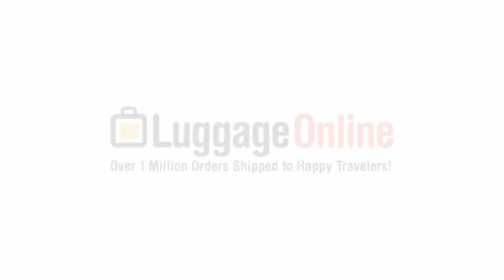Victorinox Lexiconac 22 Dual-Caster 22" / 56 cm Expandable 8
This convenient, expandable 8-wheel upright glides easily down an airplane aisle, is ideal for a two to three day business trip and meets most U.S. carry-on regulations.
Comfort grip, one-touch, dual-trolley aluminum handle system locks into three different positions â€“ 41" (104 cm), 39" (99 cm) and 37" (94 cm) â€“ to accommodate travelers of various heights. Luggage Online carries over 100 of the top luggage brands, including Rimowa, Tumi, Samsonite, Victorinox, Travelpro, Briggs & Riley and Delsey. The current selection features suitcases, luggage sets, carry ons, duffels, backpacks, briefcases, and much more. Luggage Online strongly believes your luggage is a reflection of the way you travel, your organizational skills, and your personal taste so it’s important to make the right choice for all your travel needs. Luggage Online also always guarantees the lowest price on all the products they sell which gives them a competitive advantage over their competition. Luggage Online also offers their clients an excellent customer service experience by offering expedited processing and the expertise to answer any questions regarding Product Descriptions, Warranties, TSA Requirements, Repairs, Luggage Terms and any other questions the end consumers may have.